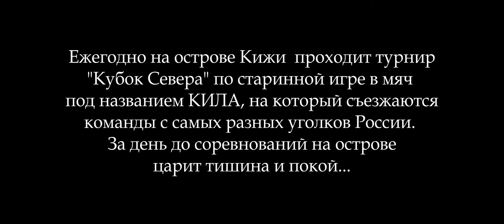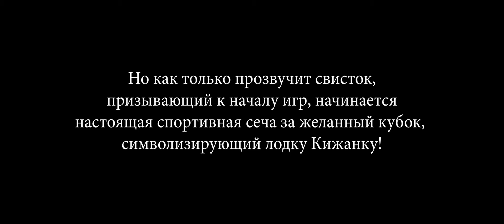Кубок Севера на острове Кижи, Республика Карелия - Москва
Данное видео представлено на VI туристский видеофестиваль "ДИВО РОССИИ". Автор (собственник) видеоролика - Мыльников Александр Игоревич. Номинация - Событийные мероприятия, Подноминация - Спортивные события.